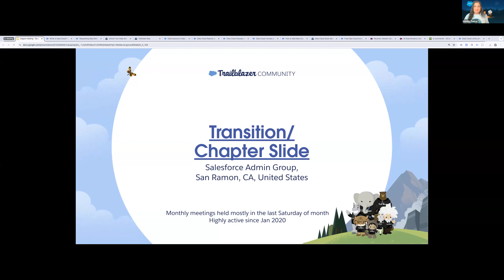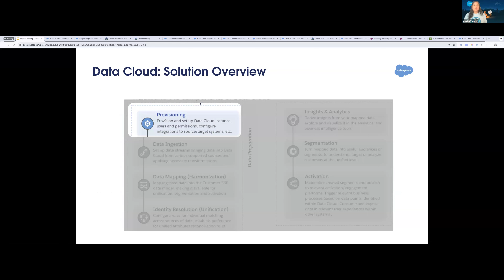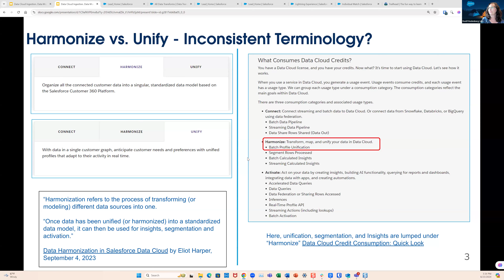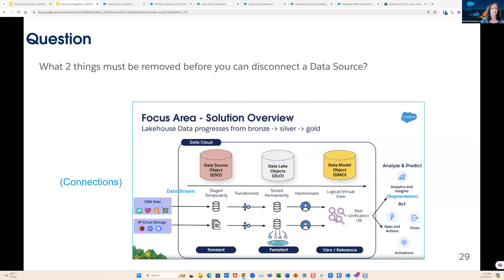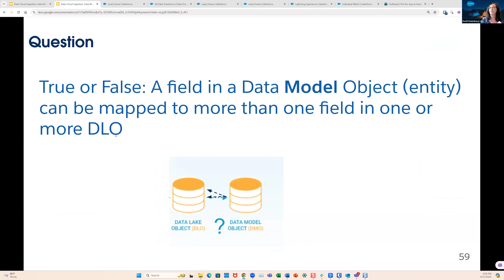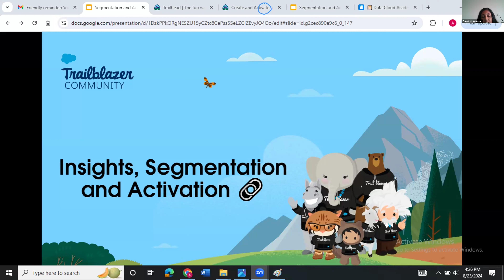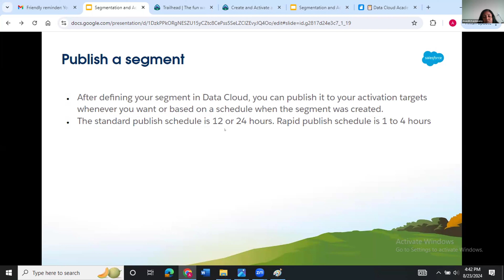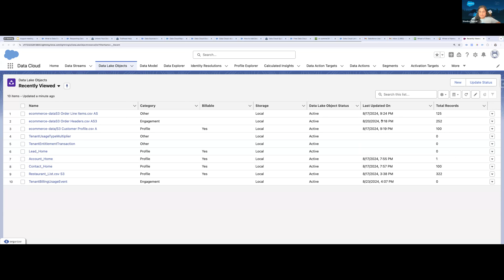👩🏻‍💻How to Get Certified in Data Cloud and Hands-on Exercise Links 🔗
Let us go through the Data Cloud Curriculum and Learning Journey.

✨Topics include:
Sheeba:
📊 Solution Overview
📊 Data Cloud Setup and Administration

Dodi :

📊 Data Ingestion and Modeling
📊 Identity Resolution

Anandhi:

📊 Segmentation and Insights
📊 Act on Data

Implementation Checklist-
Worksheet: Data Cloud Checklist and Considerations

Dodi's deck. -